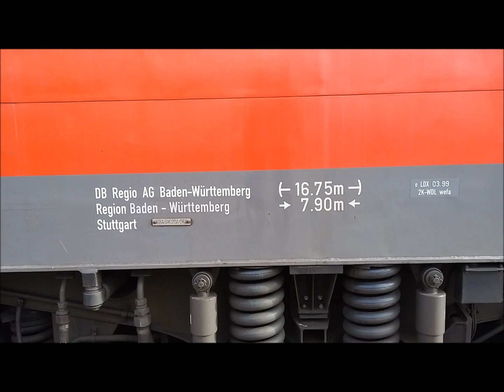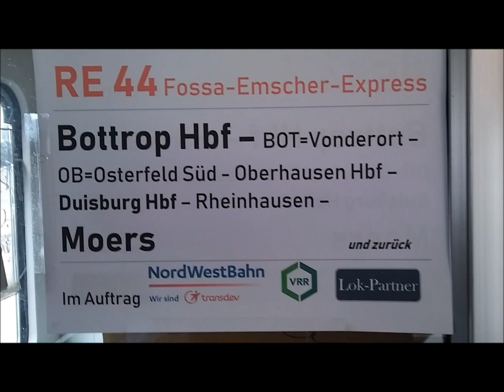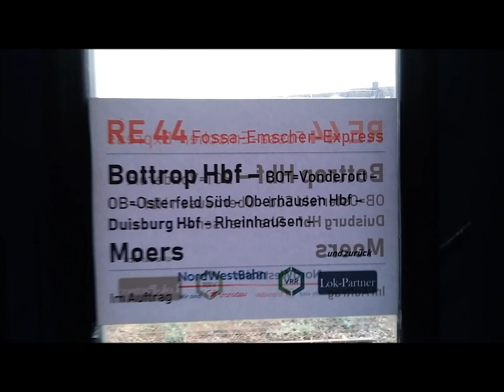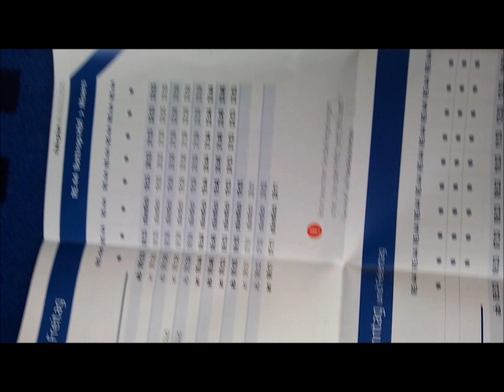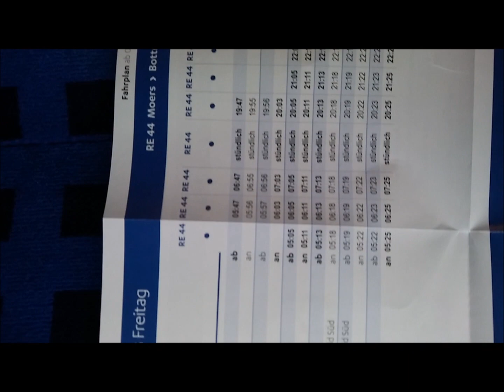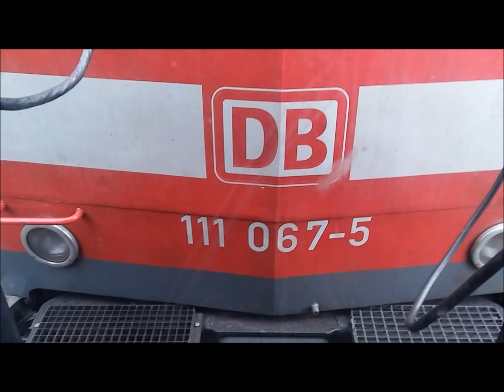RE44 Ersatzzug mit Baureihe 111 und blauen Doppelstockwagen